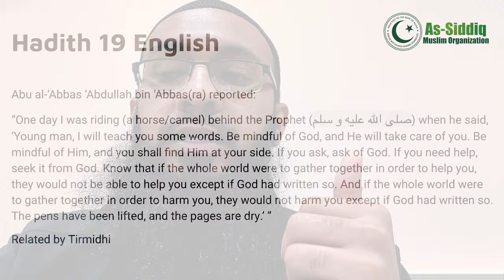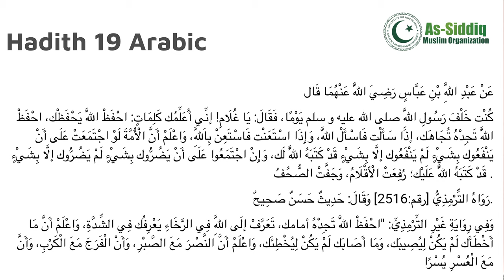Forty Hadith of Imam Nawawi - Hadith #19 Part 2 - "Be mindful of Allah and Allah will protect you."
In this session, we look into the other parts of the reminder of Rasoolullah (sas) informing us that we should seek assistance and help FIRST from Allah (swt).